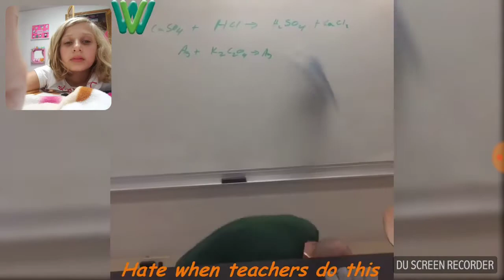Lucas and Marcus dance vine battle complitation